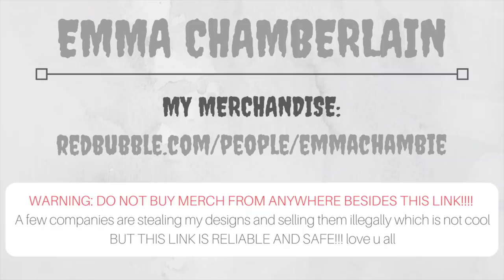COFFEE CRITIC FOR THE DAY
trendy doesn't mean tasty

Speak another language? (i wish i could lol) Help me translate this video in YOUR language!

✭ KEEP IN MIND THAT YOU CAN CHANGE THE COLOR AND STYLE OF EACH DESIGN (like you can do a t-shirt, hoodie, travel mug, sticker, etc.) I LOVE YOU ALL AND HOPE U ENJOY THIS STUFF :)

✩ SOCIAL MEDIA ✩

✭ VSCO: @emmachambie
✭ depop: @emmachambie
✭ spotify (or try typing in “Emma Frances Chamberlain")

✩ MUSIC ✩

- much love, emma chamberlain